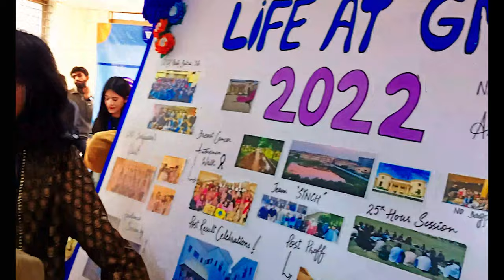White coat ceremony at GUJRANWALA MEDICAL COLLEGE | Vlog-ish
hello my viwers! Assalamolikum.

🧑🏻‍🦱 Let me introduce myself. My name is Shahzaib Marri and I am a 3rd year medical student at Gujranwala Medical College, Gujranwala Pakistan. My aim with this channel is to motivate you guys and to clear the misconception that MED STUDENTS CANT HAVE FUN 🤬